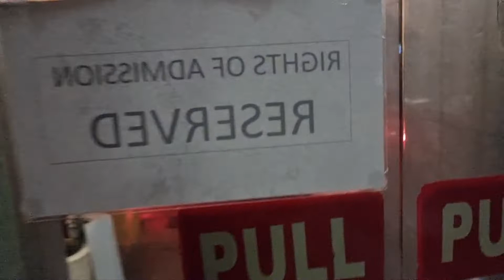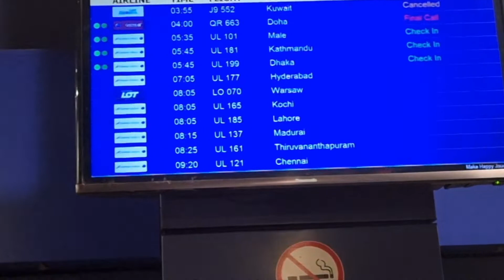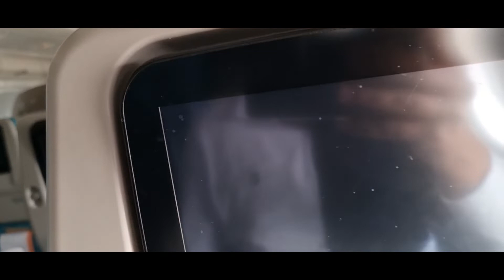SRILANKA SY PAKISTAN WAPSI